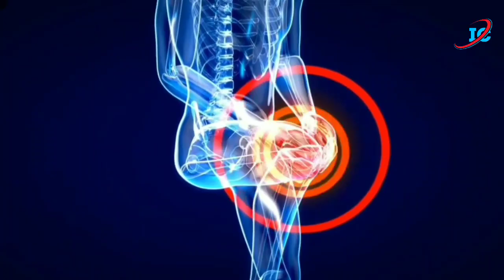হাড় বাঁকা,হাড় ভাঙ্গা,হাড় ফুটো,হাড় ক্ষয়,দাঁতের ব্যথা,চোখে কম দেখা,ক্যালসিয়ামের অভাব,হৃদরোগ একদম খতম